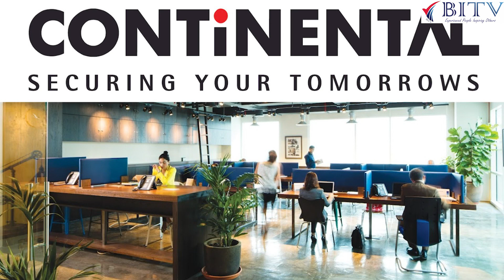▶️HOW INSURANCE / FINANCIAL ADVISORS CAN BUILD A SUCCESSFUL NRI CLIENT BASE ✅ | HINDI | BITV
HOW INSURANCE / FINANCIAL ADVISORS  CAN BUILD A SUCCESSFUL NRI CLIENT BASE

"Learn the insider secrets and strategies for insurance and financial advisors to establish a thriving NRI (Non-Resident Indian) client base. Discover the key steps, tips, and techniques to effectively connect, engage, and serve NRI clients, ensuring long-term success and growth in the ever-evolving global market. Watch now and unlock the potential of building a prosperous NRI client portfolio."
Are you a Insurance | Financial Advisor and wants to become legal partner of Dubai Based Continental Insurance broking firm then join below whats app group

NRI Insurance Clients
Financial Advisors
NRI Investments
NRI Wealth Management
NRI Financial Planning
NRI Advisory Services
NRI Wealth Building
Client Base Expansion
NRI Insurance Solutions
NRI Investment Opportunities
NRI Consulting
NRI Insurance Strategies
NRI Wealth Protection
NRI Financial Advisor
NRI Insurance Tips